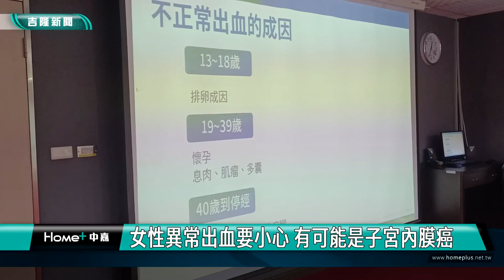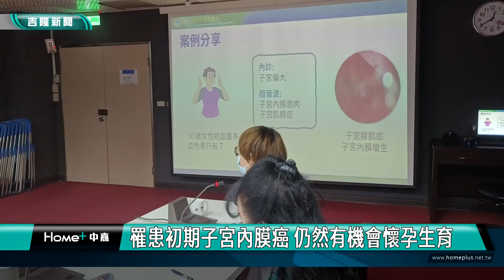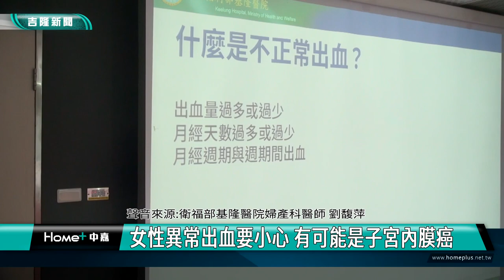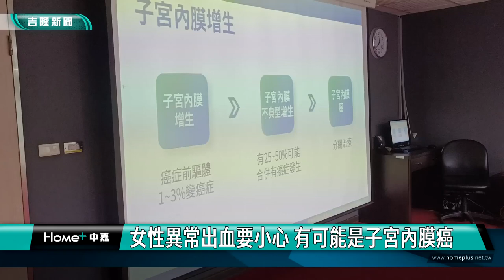基隆|衛福部基隆醫院婦產科|劉馥萍|出血|子宮|子宮內膜癌|女性異常出血要小心 有可能是子宮內膜癌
女性異常出血要小心 有可能是子宮內膜癌

罹患初期子宮內膜癌 仍然有機會懷孕生育

(中嘉吉隆新聞記者吳俊松/基隆報導)女性朋友如果出現月經經期不規則，或是更年期停經前、後持續異常出血的情況就要特別小心！衛福部基隆醫院婦產科醫生劉馥萍醫生指出，因為這種症狀有可能是罹患了子宮內膜癌，要儘速到醫院檢查治療！

女性朋友如果出現月經經期不規則，或是更年期停經前、後持續異常出血的情況就要特別小心！衛福部基隆醫院婦產科醫生劉馥萍醫生舉例指出，一名50歲已婚女性，每次月經來量都非常大，血色素最低還曾經掉到指數7，而指數正常值是12到16之間，經過子宮鏡檢查後發現是子宮內膜增生，也就是所謂癌前病變的可能，這種症狀有1%到3%的機率會造成子宮內膜癌，因此和病患討論後因為已經沒有生育需求，選擇用微創手術切除子宮，術後恢復良好！

劉馥萍醫師表示，如果檢查有非常初期的子宮內膜癌而又有生育打算的婦女朋友，可以先採用黃體素治療視情況催促趕快懷孕，不過生完後醫生還是會建議趕快切除子宮避免有可能的癌症復發！

劉馥萍醫生指出，所謂異常出血，是指經期期間正常的出血量大約是5到80毫升，如果月經量過大超過80毫升，月經天數過長超過8天以上，就需要到婦產科諮詢評估！

根據衛生福利部的統計資料，子宮內膜癌已經是台灣女性十大癌症死因的第6名，而且有年輕化的趨勢，如果能夠早期發現早期治療，第一期5年存活率可達97%，預後相當良好！